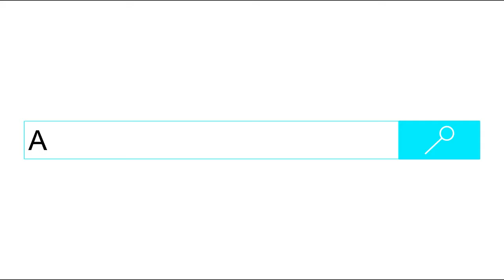Prevost X3-45 Commuter 2779 on the SIM4 | Another Transit Video SHORT